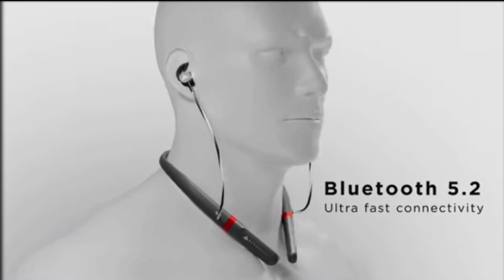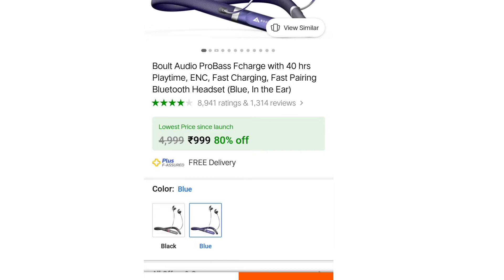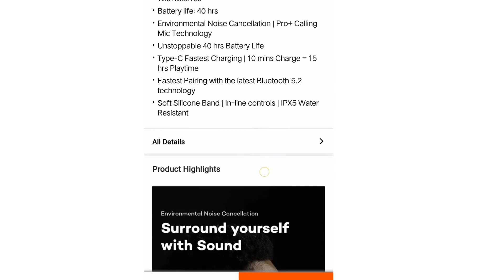boult audio probass fcharge review in Hindi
boult audio probass fcharge review

Keywords quarry.
12 useful youtube tips
tips,cool youtube tips
youtube tips for beginners
youtube tips
how did you get money from product review videos
how to create a product review video
movie review
make hollywood
movie review video
product review
product review
product review
shoot a product review video
hippo video review 2022
make money watching youtube videos
how to make product review videos
hippo video review
review
review video
second vlog viral video
viral video
viral vlog

 ~ self